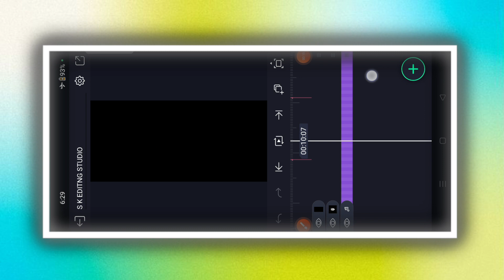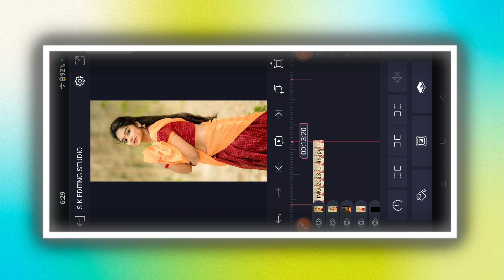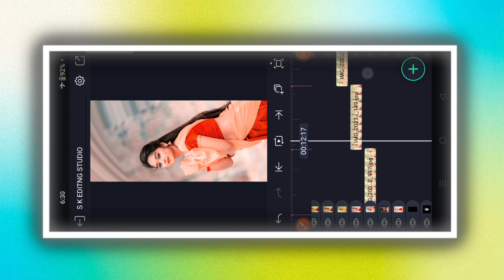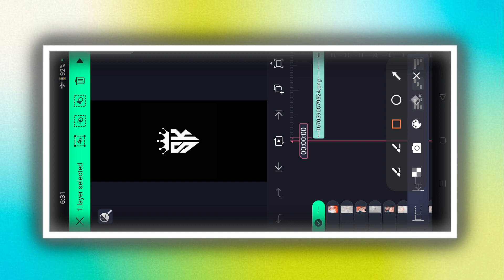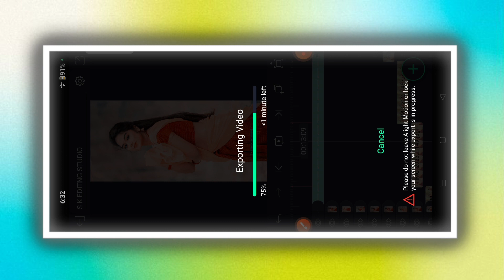New trending lyrics ❤️ video editing in Alight motion Kannada status video editing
COMMEN📝